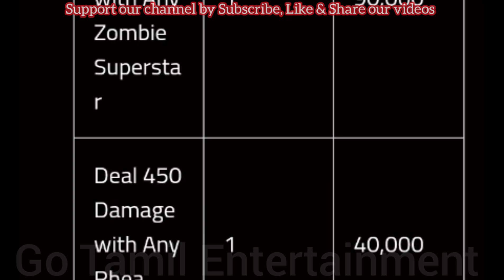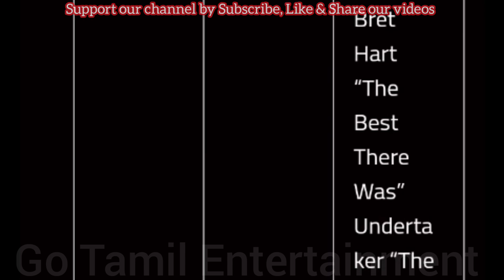WWE Champions Soulless One Updates & Chelsea Green "Entombed" vs Bayley "Out of Control" Gameplay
The Soulless One Contact Updates

WWE Champions Tamil Gameplay

B-Tier Powerhouse Z Chelsea Green goes against S-Tier Striker Z Bayley

5SB Chelsea Green vs 6SS Bayley

Soulless One Tour matches

Challenge b/w Chelsea & Bayley

Check out the comments section for WWE champions discussion group link

Comments 💬.